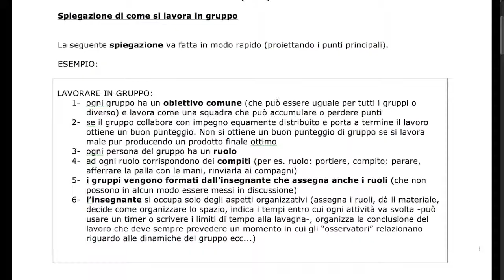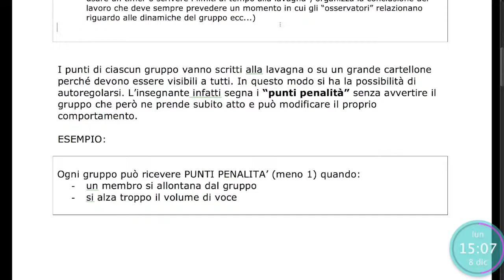Seminario 2014-15 Cooperative learning 4: L'organizzazione del lavoro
Inclusione e apprendimento significativo: una sfida per i contesti cooperativi. L'organizzazione del lavoro.
Tenuta da Laura Rocco, Valentina Cannavò e Paola Bartalini.